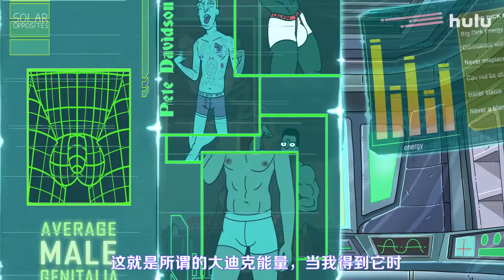9.1分科幻动画《外星也难民》第2季正式预告，瑞克和莫蒂主创打造！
《瑞克和莫蒂》主创贾斯汀·罗兰打造又一神剧！Hulu大尺度科幻喜剧动画《外星也难民》第2季发布中字正式预告，讲述一个外星人家庭逃离地球计划失败，被迫继续留在地球。首季豆瓣9.1分！本季共8集，将于3月26日整季上线Hulu流媒体平台！该剧已续订第三季。